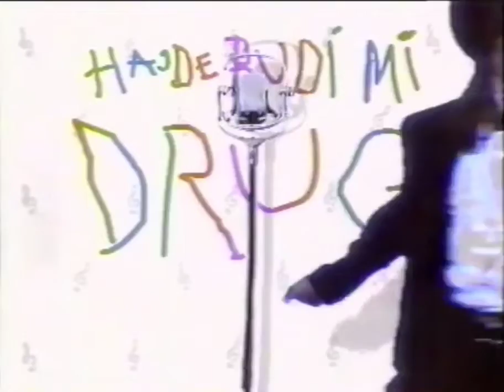Plavi Orkestar: NEKA LJUBI SE ISTOK I ZAPAD, SJEVR I JUG (Unis Turs, TV Sa 1990)